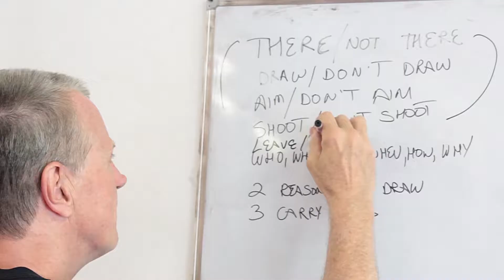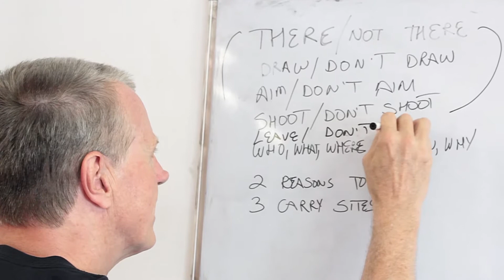Martial Art Experience - 3b - W. Hock Hochheim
Second part with Hock Hochheim , that for more than 15 years, has also authored a very popular blog read by tens of thousands. He is known as anauthor, educator, entertaining, martial pioneer, myth-buster by citizens, military, police, and martial arts experts worldwide.